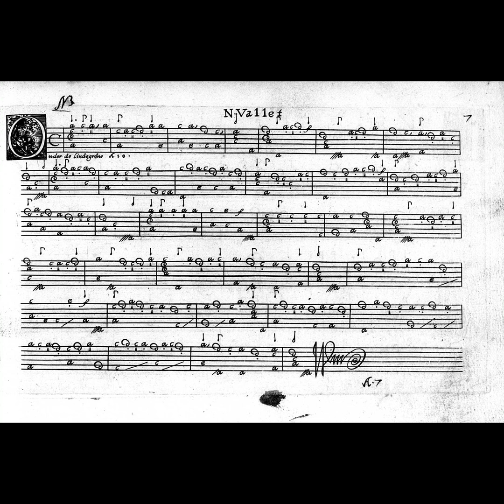Onder de Linde groene, Le Secret des Muses, Livre II, Nicolas Vallet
Sounds best at 1080p.

Onder de Linde groene by Nicolas Vallet from Le Secret des Muses, Livre II.

10-course renaissance lute in G by Jakob van de Geest, 1975.

Pitch : 392hz.
Stringing : Pyramid nylon for chanterelle, Aquila HT(beef) gut for trebles and octaves, Aquila Loaded CD string for basses.

Lute : Leonard Byun